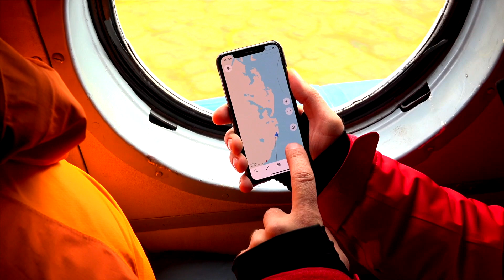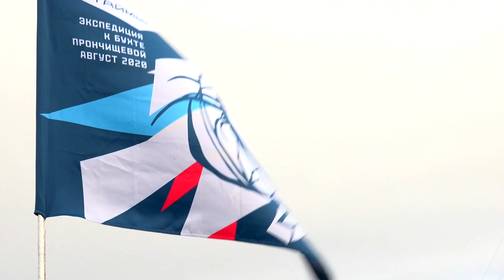Таймыр. Настоящий Север. / Taymur / Siberia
Ролик к сериалу "В мокасинах по Таймыру". На канале размещено 9 фильмов о природе, местном населении восточной части полуострова Таймыр.